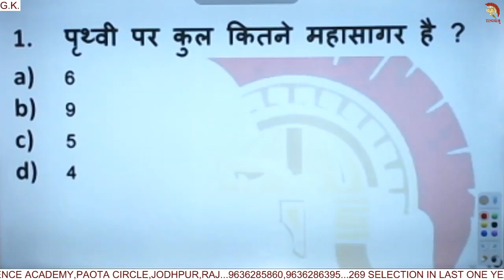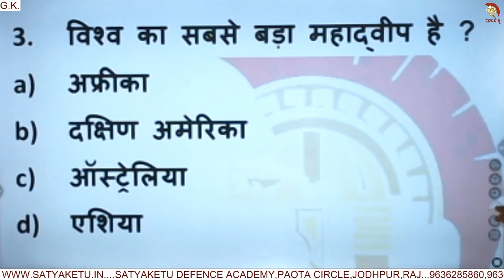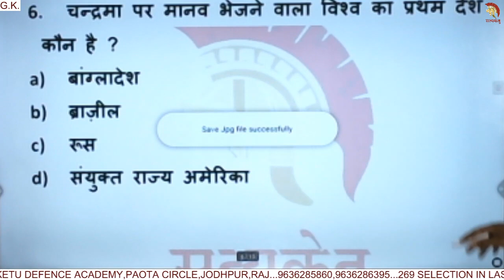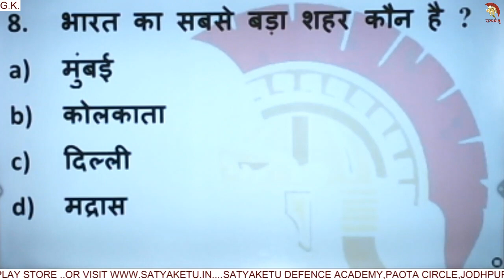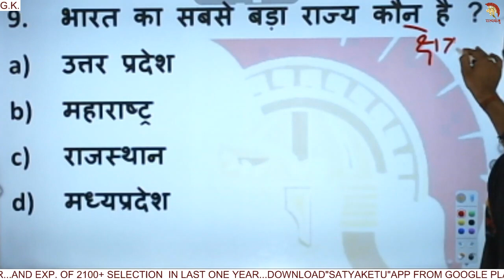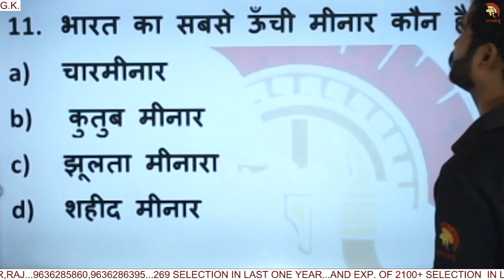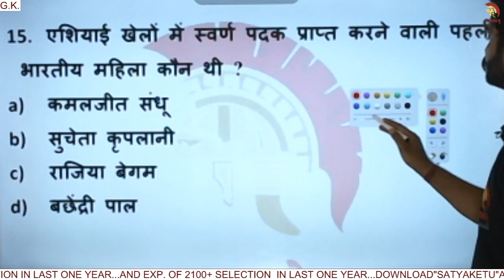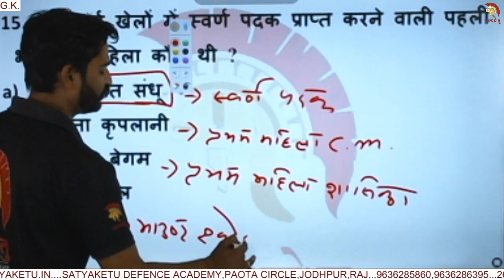सत्यकेतु डेली टेस्ट पेपर हल | G.K. | 27 | करें अरविंद सर से